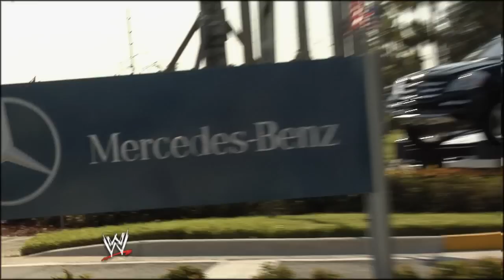Superstar Toyz - Luxury car shopping with Alberto Del Rio - Episode 1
Join Alberto Del Rio on a luxury car shopping spree